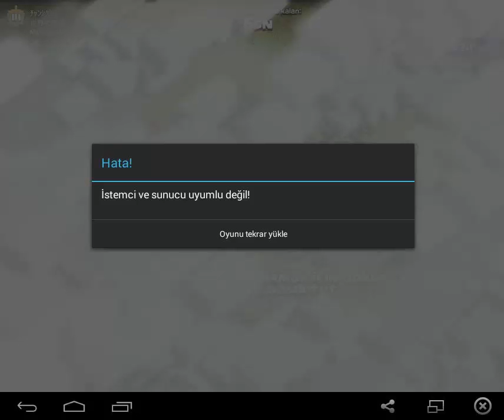Clash of Clans - Şanssızlık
CLASH OF CLANS TÜRKÇE OYNANIŞ